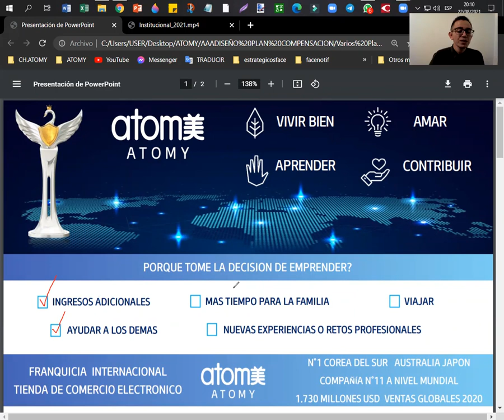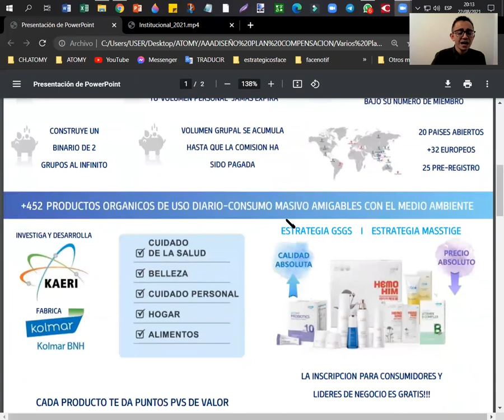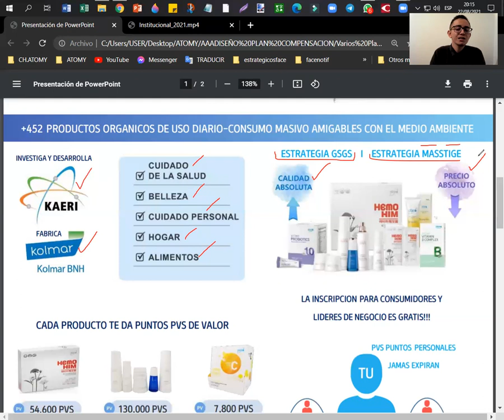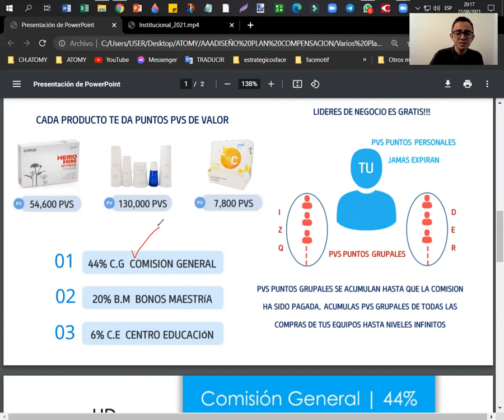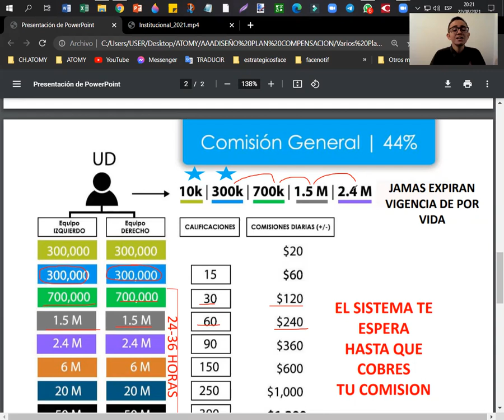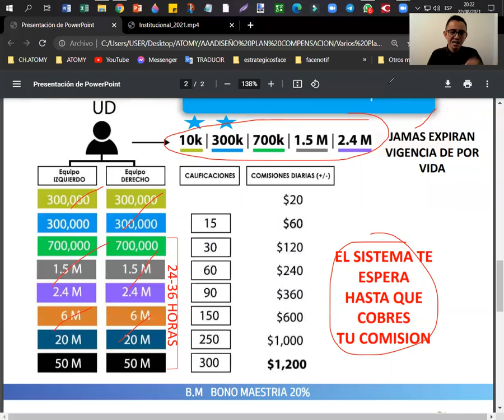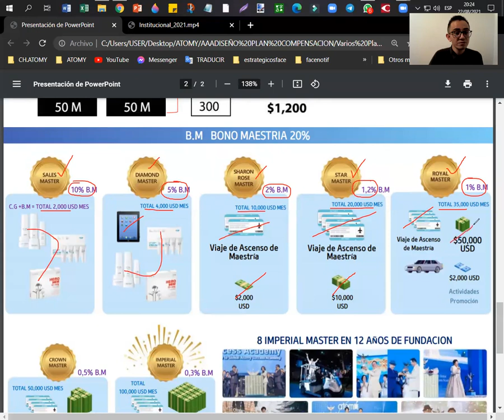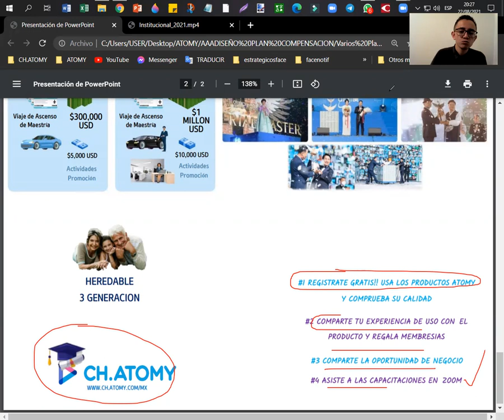Presentación ATOMY Por Alejandro Cortes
atomy probioticos
atomy lutein
atomy luteina
atomy hydra
atomy acne
atomy lipstick
atomy delineador de ojos
Atomy Eyebrow Pencil
atomy labial
atomy pure spirulina
atomy spirulina
atomy enzimas digestivas
atomy finezyme
atomy him
atomy 7 solutions
atomy 7 soluciones
atomy mascarilla en gel 7 soluciones
atomy sistema de cuidado para la piel the fame
atomy hombre
atomy homme
atomy mascara de pestañas volumen
atomy mascara de pestañas lash power
Pasta dental con propoleo y te verde
Atomy Absolute
Atomy Hemohim
productos atomy
productos coreanos
productos organicos
productos naturales
atomy productos
emprendeaprendiendo
euge oller
romuald fons
yudis lonzoy
jose bobadilla
luis raul ninapaytan
conchita vargas
lucas battistoni
evandro viana
juan rosado
rafael rojas
motivacion
mercadeo en red
network marketing
multinivel
amway
hinode
hdn
omnilife
herbalife
gano excel
dxn
pnl
productos coreanos
exito
ventas
persuasion
el vendedor millonario
como vender
educacion
emprender
finanzas personales
sueños
marketing digital
negocios exitosos
mente millonaria
neuromarketing
neuroventas
negocios en red
liderazgo
el negocio del siglo 21
emprendedor
coaching
como ser feliz
emprendimiento
como ganar dinero desde casa
avon
esika
yanbal
nu skin
mary kay
wings mobile
amazon
mercadolibre
linio
alibaba
aliexpress
ebay
oriflame
immunotec
suplementos coreanos
detergente coreano
educacion financiera
libertad financiera
negocios en linea
negocios desde casa
negocios sin inversion
builderall
trabajo
empleo
como crear una tienda en linea
negocios digitales
emprendimiento sin inversion
motivacion personal
productos sin quimicos
productos amigables con el medio ambiente
productos organicos
productos coreanos
productos naturales
programacion neurolinguistica
mlm
que es atomy
atomy estafa
porque atomy